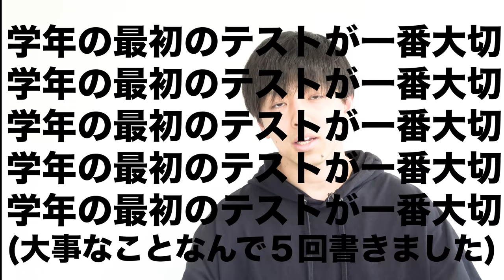GWの勝負はもう始まってる